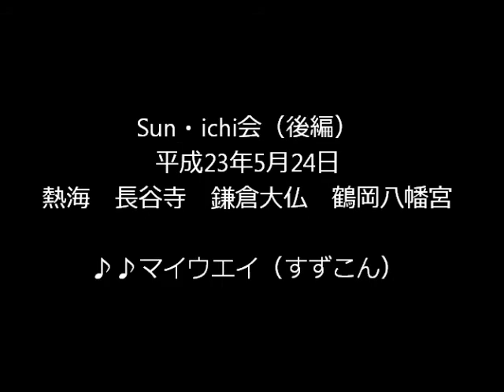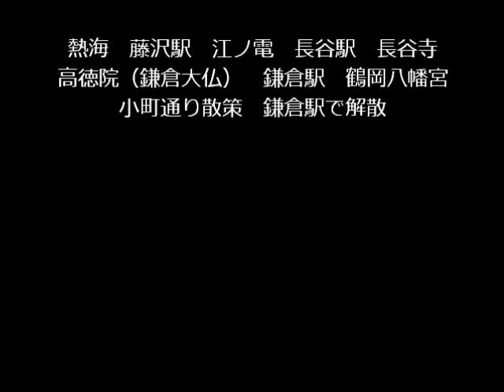３１会２０１１鎌倉.wmv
Sun・ichi会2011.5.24鎌倉観光（画像）

BGMは、鈴鹿混声合唱団　２００８年６月２９日鈴鹿市民会館
２０周年記念　第６回演奏会　My　Way「マイ　ウｴイ」
訳詞　片桐和子　　編曲　源田俊一郎
指揮/川島雅樹　ピアノ/二枝弘美